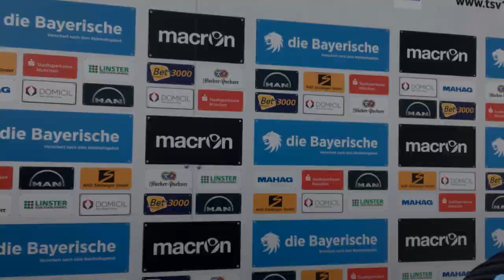TSV 1860 - Ancelotti-Nachfolger? Darum wurde Bierofka nicht vom FCB angerufen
Nur wenige 100 Meter entfernt vom Löwen-Gelände, musste Ancelotti am Vortag seinen Hut nehmen. Beim Interview am Freitagmittag, vor dem Spiel gegen den 1. FC Schweinfurt 05, wurde 60-Trainer Daniel Bierofka gefragt, was er vom Trainerabgang beim FC Bayern hält.